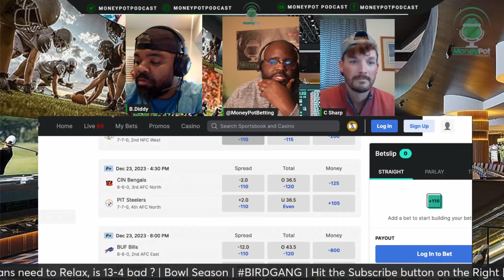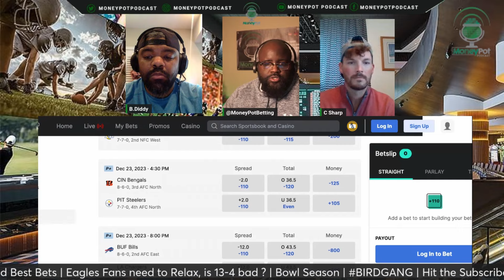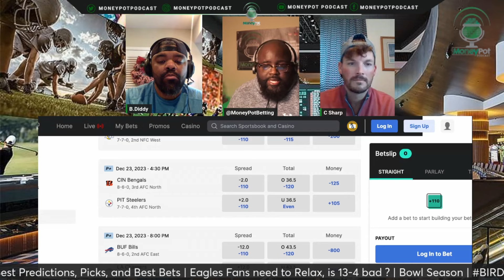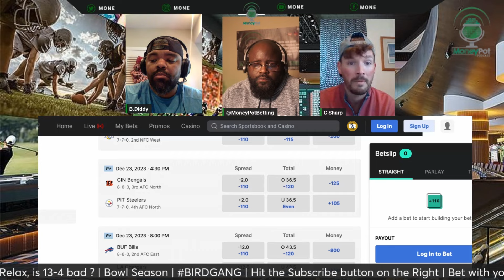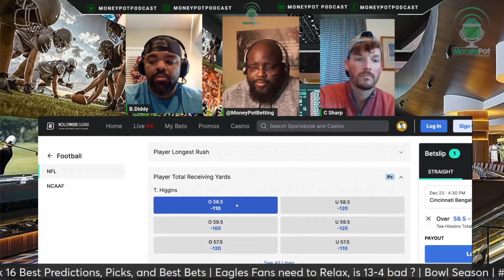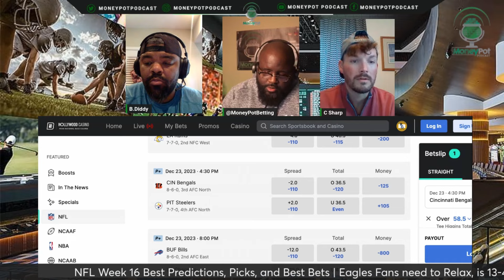NFL Week 16 Picks & Predictions | Bengals vs Steelers | MoneyPot Betting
Both teams still fighting for a playoff spot, It will be the Cincinnati Bengals vs Pittsburgh Steelers for NFL Week 16. The guys from Money Pot are looking between the lines to fine the right bet to bet for this stories rivalry

Topics:
- Best Bet
- Best Prop Bet

h t t p s : / / p o d c a s t s . a p p l e . c o m / u s / p o d c a s t / m o n e y p o t - p o d c a s t / i d 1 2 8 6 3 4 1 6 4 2